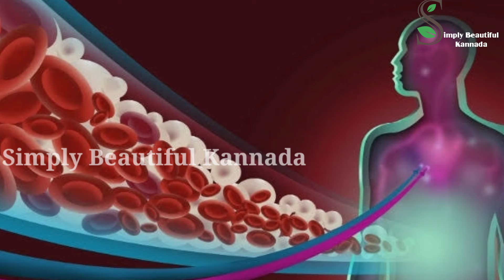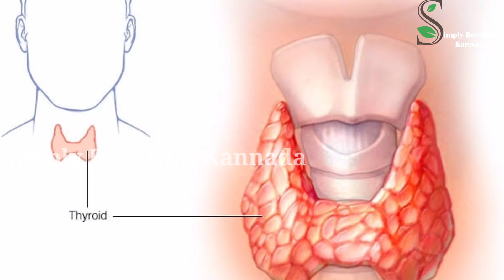ಪಪ್ಪಾಯಿ ಯಾರು ಸೇವಿಸಬಾರದು ಗೊತ್ತಾ | ಪಪ್ಪಾಯಿ ಸೇವಿಸುವ ಪ್ರತಿಯೊಬ್ಬರು ನೋಡಲೇ ಬೇಕಾದ ವೀಡಿಯೋ | Health Tips